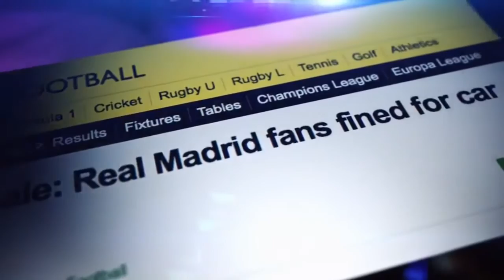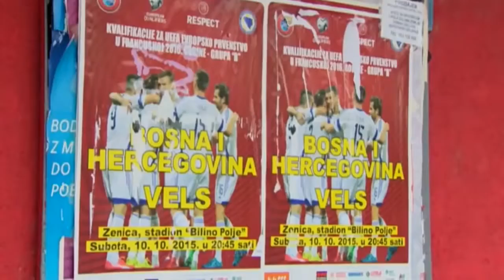Gareth Bale BBC Documentary Short Life Story Road to EURO 2016 HD